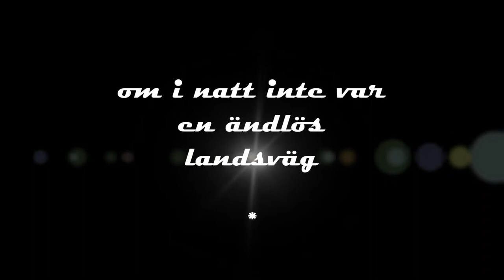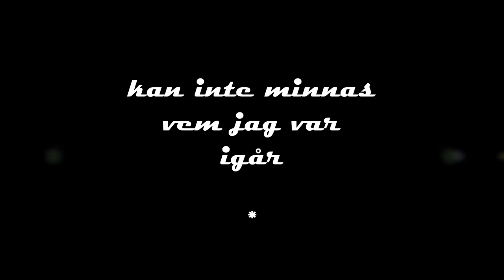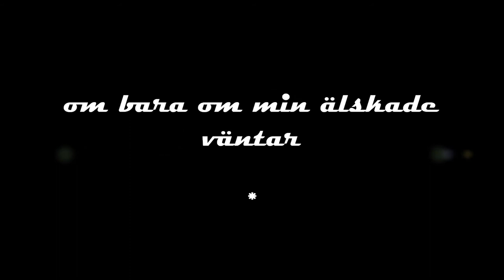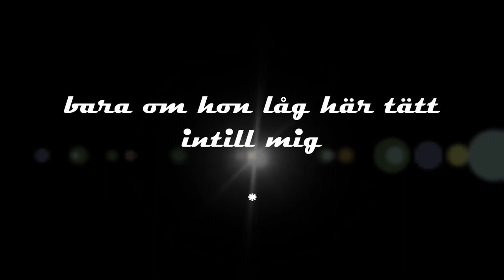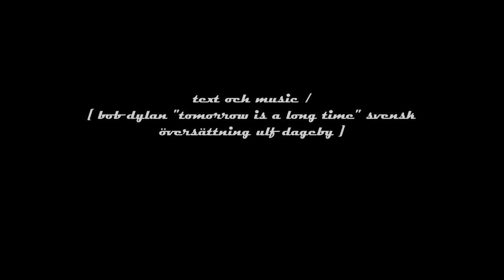Men bara om min älskade väntar [Tomorrow Is a Long Time ]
text  music  compose  conception
loneliness and bubbles

Tomorrow Is a Long Time
Bob Dylan
First recording by Bob Dylan (December 1962)